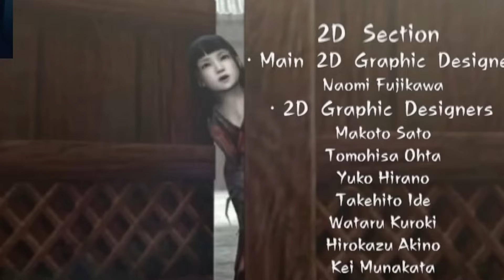E se Sekiro fosse um jogo de Terror? (Kuon: Review)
Uma reviewzinha de um dos jogos menos conhecidos da from kk
● Artista de Thumb:
● Seja Membro!
● Roxinha!